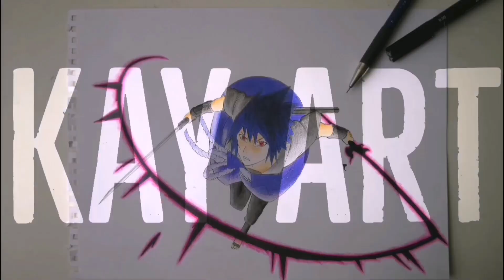FORTNITE Drawing RAGNAROK as ANIME Character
In this video I will turn Fortnite Skin Ragnarok into an Anime Character.
 In this video I will be drawing Ragnarok from the video-game Fortnite. I will start by drawing Ragnarok face characterized by his skull mask.  And then move on to draw Ragnarok beard. After finishing with the sketch, I will start colouring with markers the Ragnarok drawing from fortnite.
 The reference is taken from one of Fortnite official images.
Thanks to this video you will learn how to draw ragnarok from fortnite